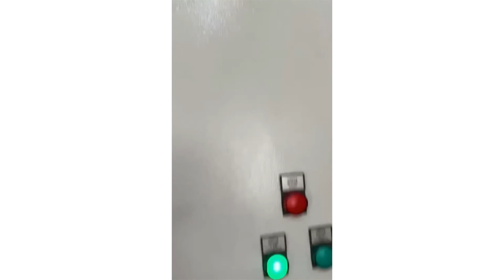BECKER U4 630 SA-K YAĞLI POMPASI BAKIM ONARIM